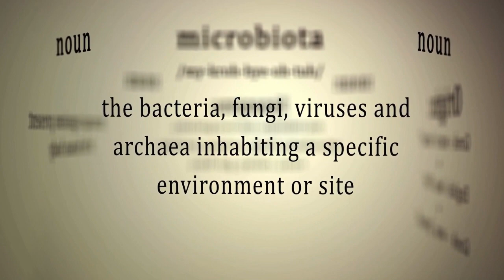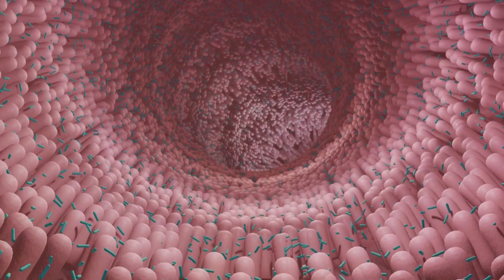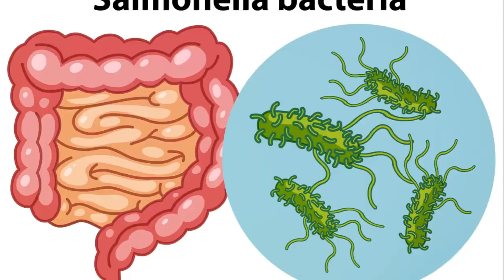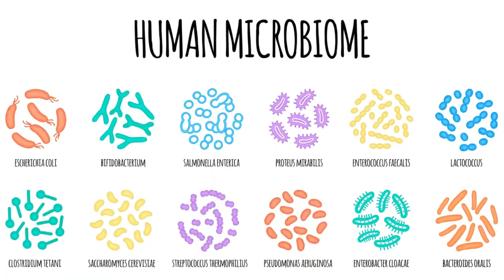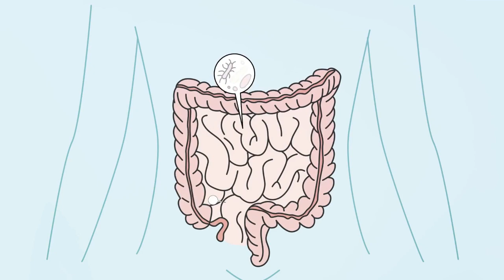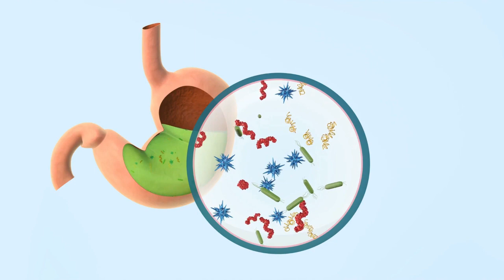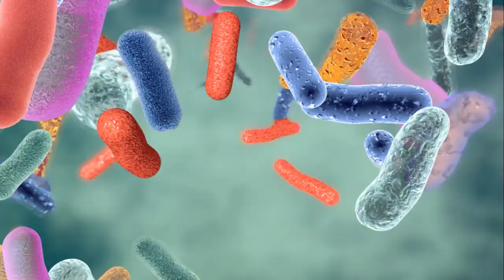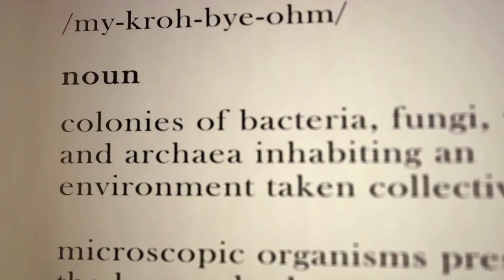Microbes & Munchies - A Food Science Story (15 Minutes)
In the captivating world of food science, "Microbes & Munchies" takes center stage as a fascinating narrative. This story unravels the intricate relationship between microbes and the delectable delights we indulge in. Delving into the realm of food microbiology, it explores the vital role of microorganisms in food safety, preservation, and fermentation. From the microscopic organisms that transform raw ingredients into culinary masterpieces to the intricate balance of probiotics and prebiotics that promote gut health, this tale showcases the incredible impact of microbes on our favorite munchies. Through the lens of food processing, technology, and innovation, we uncover the secrets of foodborne illnesses, spoilage, and contamination, shedding light on the critical importance of food quality and safety. Embark on this captivating journey as we unravel the intricate dance between microbes and our taste buds, revealing the wonders and complexities of the captivating field of food science.